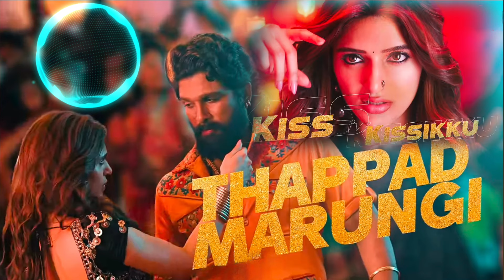Kiss ik Song Pushpa 2 | Pushpa 2 Item Song Sreeleela | Thappad Marungi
PRESENTING THE FULL Audio SONG 'Thappad Marungi' BY Allu Arjun, Sreeleela | Sukhe FROM THE MOST AWAITED ALBUM OF THE YEAR

Prem Pal & own music PRESENTS Praveen Kumar 'Thappad Marungi'

MUSIC PRODUCER: Prem Pal
PRIMARY LANGUAGE(S): PUNJABI & Hindi
GENRE: melodic/ Pop
LYRICS WRITER: Kausar Munir
MUSIC COMPOSER: own music production
RECORDED AT own music studio
MASTERED BY - Prem Pal
MIXING BY -  Praveen
MUSIC LABEL - own music